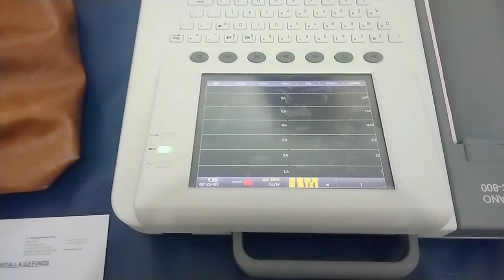Cara Memasang Kertas Printer Pada EKG Terbaru PT.ENSEVAL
Tips bagaimana Cara Memasang Kertas Printer Pada EKG Terbaru.

Semoga bermanfaat